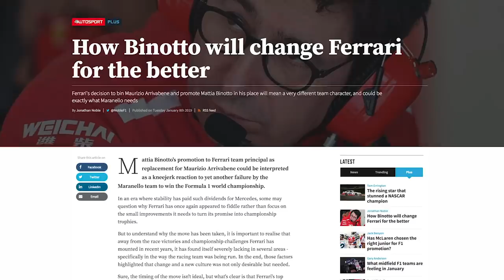Why Ferrari had to axe its team boss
The first big Formula 1 news story in 2019 came from Ferrari, which has got rid of team boss Maurizio Arrivabene to replace him with former technical chief Mattia Binotto. Scott Mitchell and Jonathan Noble join Glenn Freeman to discuss why Ferrari had to make this key decision after another championship failure in 2018.